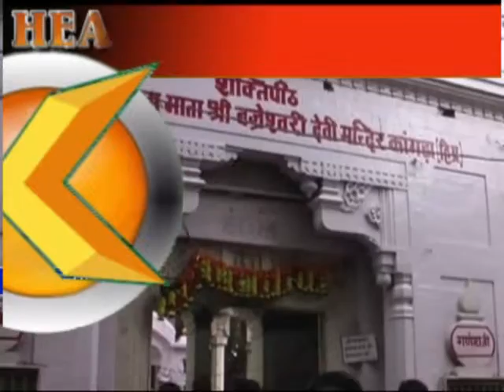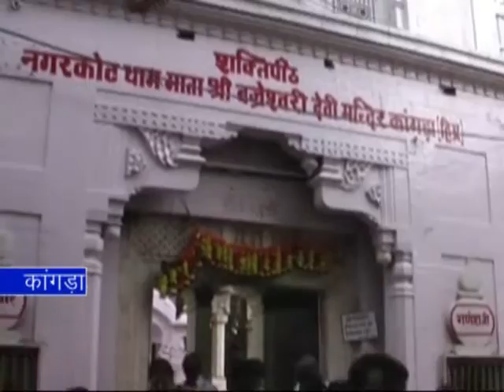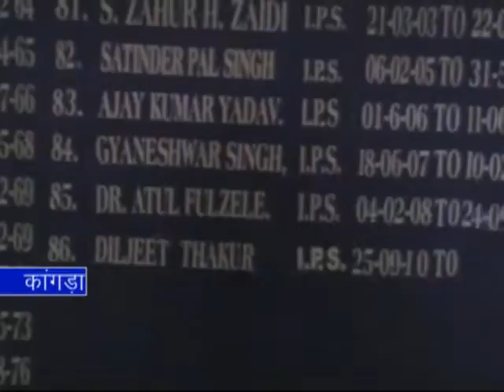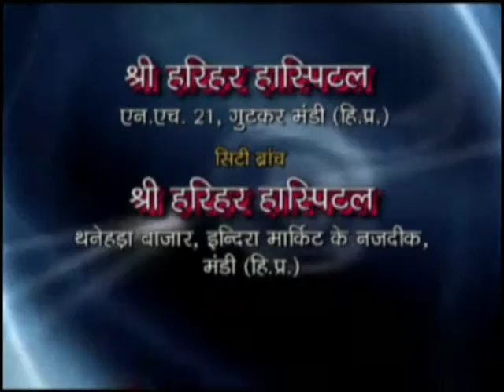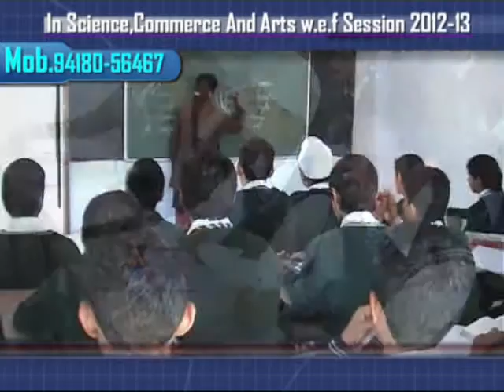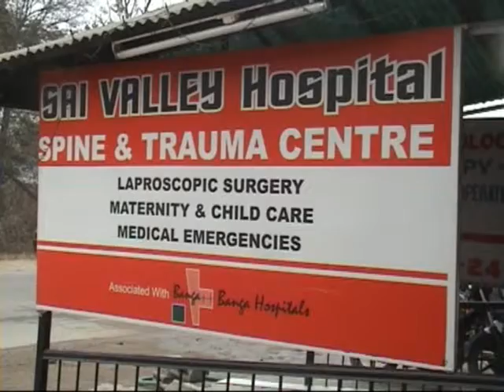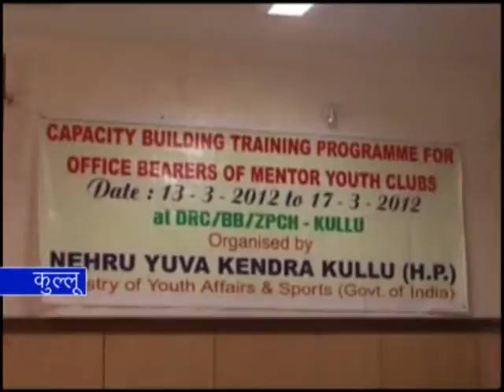K NEWS: 14.MAR.2012